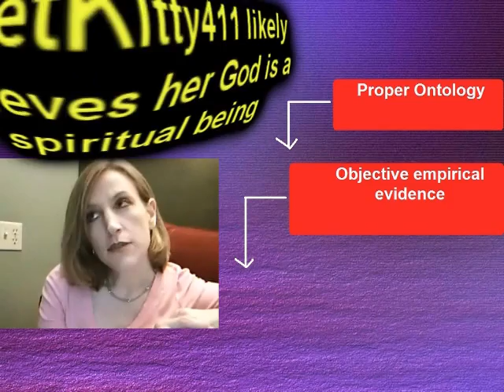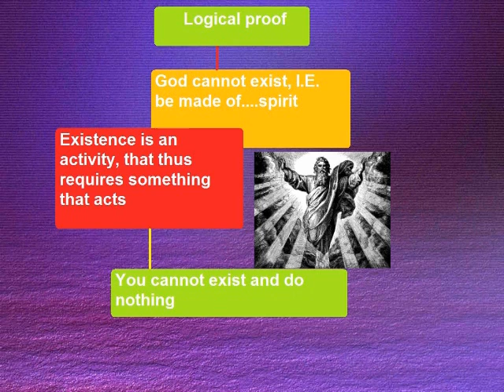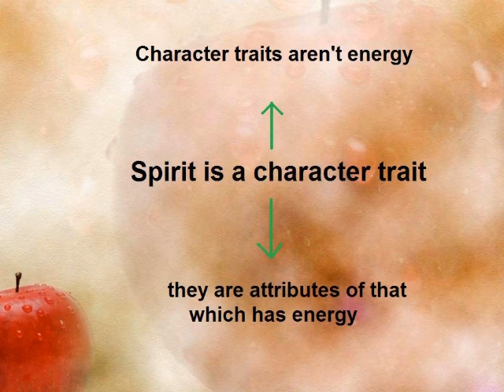How to prove God can't exist as a spirit, in 180 seconds or less!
This short video-graphic piece, renders a
presentation on why God cannot exist as
a spirit. This is a common,  and all too
annoying tendency of Theists, when asks to
articulate "WHAT" their God even is.